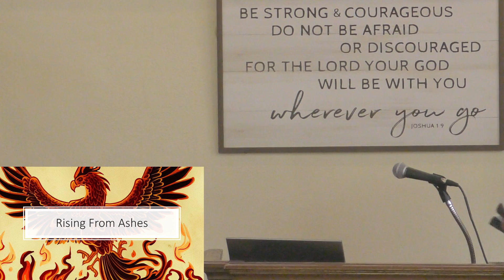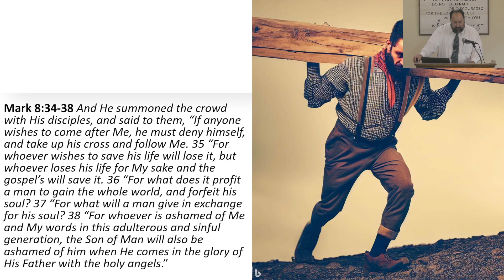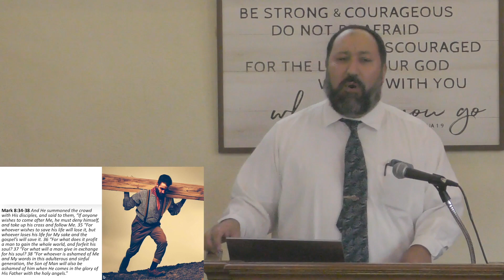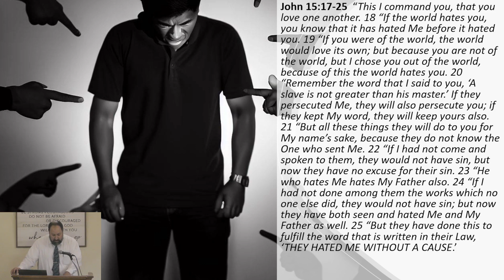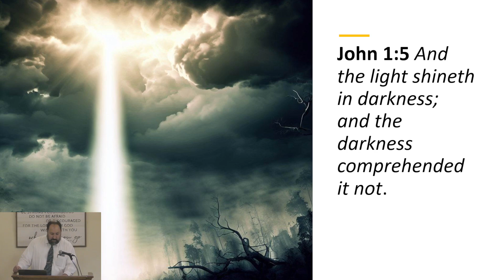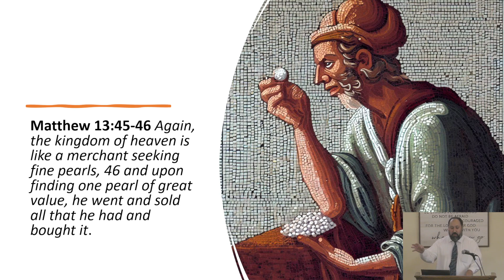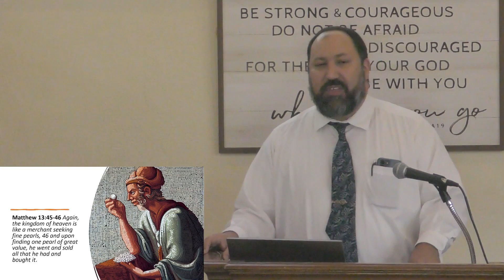Rising From Ashes